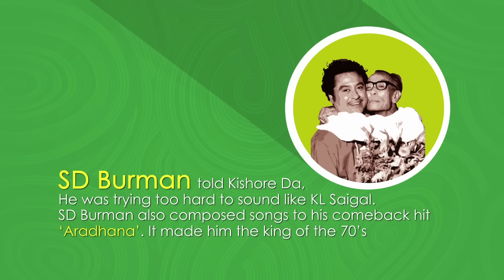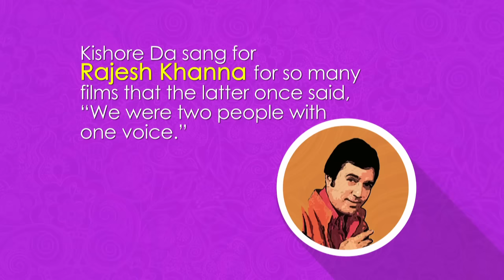Unknown Facts of Kishore Kumar | Jalwa Remembers | 9X Jalwa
The official YouTube Channel of 9X Jalwa.
A channel offering of 9X Media.Your channel for forever hits
Plays music from 1990s to 2000s.